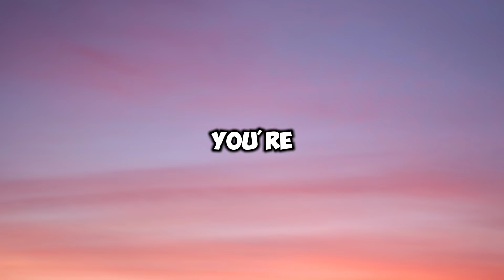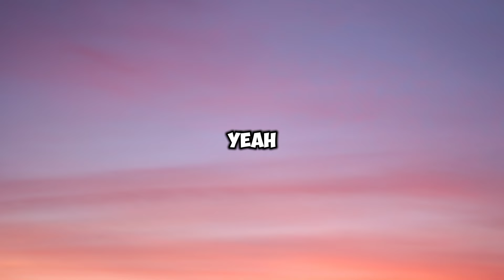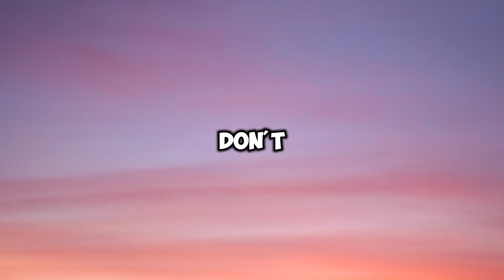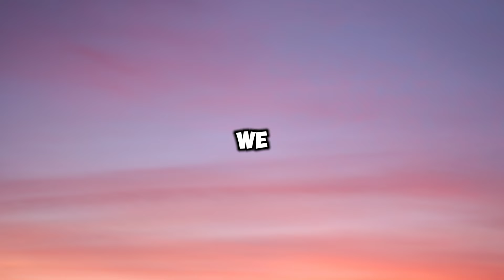SWALLA - JASON DERULO | MOTIVATION WORLD 🎵🎵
Jason Derulo( Jason Joel Desrouleaux )
Lyrics
Album list
Singer Intro

Comment ( 0 )

Modify

Small

Medium

Large

huge

Swalla

Jason Derulo feat. Nicki Minaj & Ty Dolla $ign

Young money
All of the thousand different flavors
I swear to Allah that you're my type
Well, come on take a sip 'cause you know what I'm servin'
Swalla-la-la (Drank)
Swalla-la-la (swalla-la-la)
Swalla-la-la
Shimmy shimmy yay, shimmy yay, shimmy ya (Drank)
Swalla-la-la (Drank)
Swalla-la-la (swalla-la-la)
Swalla-la-la
my pinky-ring bigger than this
Dolla got too many
Beverly Hills, all she wear is red bottom heels
When she back it up put it on
When she droppin' low put it on her back
Swalla-la-la (Drank)
Swalla-la-la (swalla-la-la)
Swalla-la-la
Swalla-la-la (Drank)
Swalla-la-la (swalla-la-la)
Swalla-la-la
Bad gyal nuh follow nuttin
Word to the Dalai Lama
He know I'm a fashion killa
Word to John Galliano
He copping that Valentino
Ain't no telling me no
I'm that bitch, he know, he know
, get wins for that
And another good year, we don't get blimps for that
Pussy game still cold, we don't get minx for that
When I'm poppin' up bananas, we don't link chimps for that
I gave these bitches two years now your times up
Bless your heart she throwing shots but every line sucks
And my shit slapping' like dude that Lebron nuts
Swalla-la-la (Drank)
Swalla-la-la (swalla-la-la)
Swalla-la-la
Swalla-la-la (Drank)
Swalla-la-la (swalla-la-la)
Swalla-la-la
Young Money
Swalla-la-la
JD
Freaky, freaky gyal
Swalla-la-la
My freaky, freaky gyal
Swalla-la-la